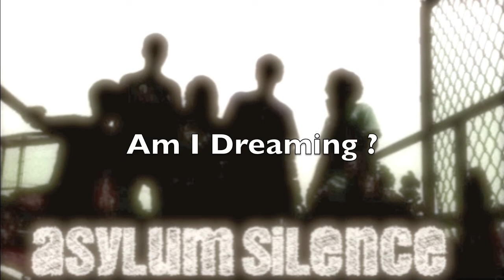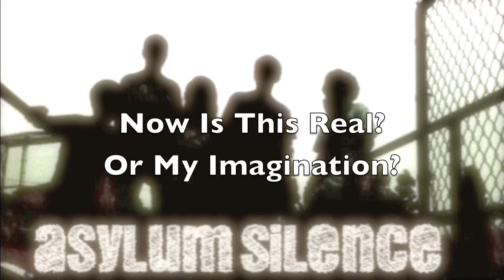Asylum Silence - Dreaming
Ever Felt Like You're Life Is Filled Wishes & Dreams ?